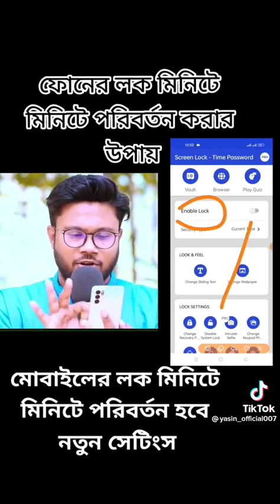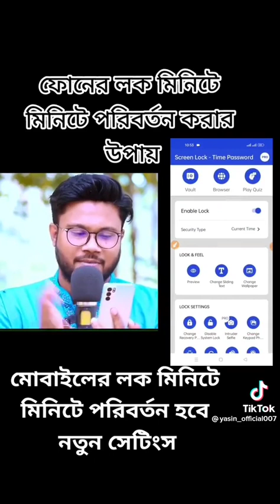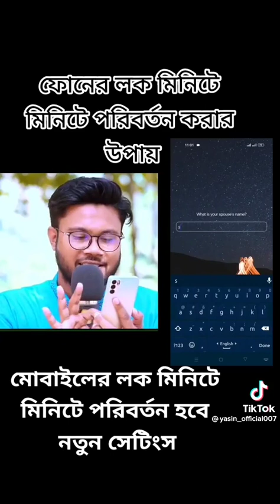96) Tech — 4